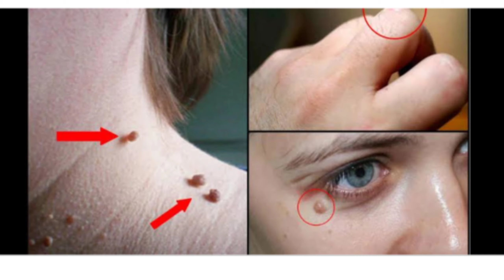मस्सा हटाये हमेशा के लिये | nuturally at home